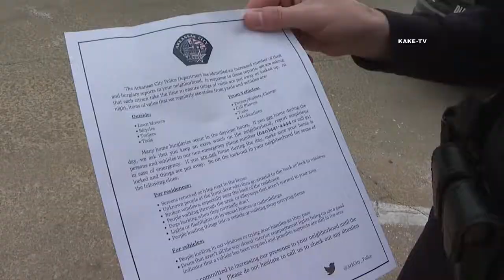Ark City Police work to deter criminals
Arkansas City, Kansas police resort to an old school technique to curb a concerning crime trend. Video: February 13, 2017